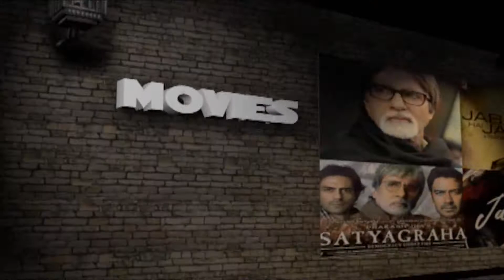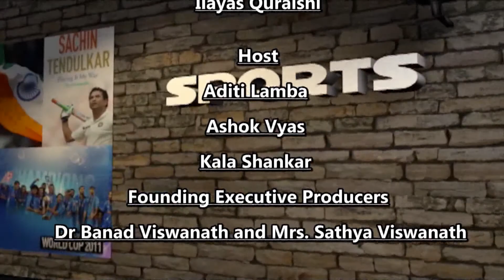Vision of Asia - Community News | Sree Sreenivasan Addresses U.S. Elections 2020 | Tues Aug 11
Journalist Sree Sreenivasan Addresses U.S. Elections 2020 & Racial Strife - New York City

Dr. Tushar Patel on Surging COVID-19 Cases in the Nation - Measures & Updates - New Jersey

MOIA & NYC Census 2020 Hosts Community & Ethnic Media Virtual Roundtable - State of 2020 Census